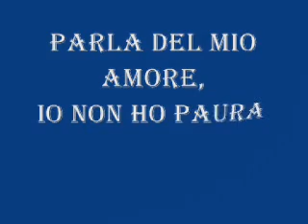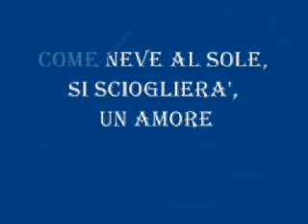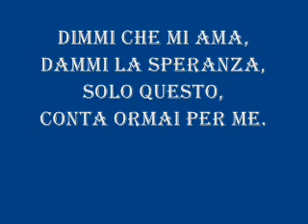Pascal canta: Zingara (Cover)